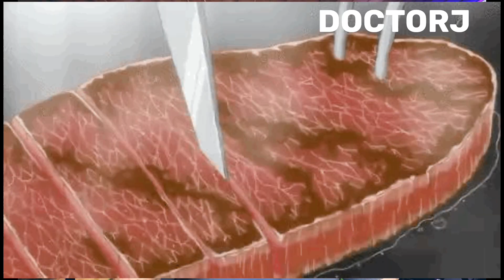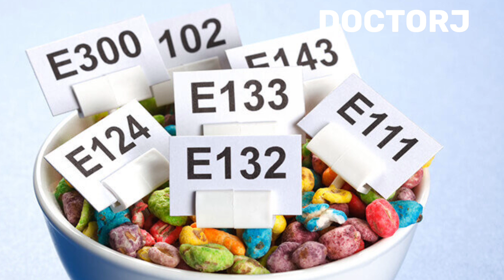10 Foods That Cause Inflammation in Men and Women | How To Prevent Inflammation | DOCTORJ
#10 foods that cause inflammation in men and women how to prevent inflammation inflammatory foods#inflammation
10 Foods That Cause Inflammation in Men and Women
How to Prevent Inflammation
DOCTORJ
Hello Everyone:
I am Dr Jawaid and In this video I have talked about 10 foods that cause inflammation in men and women . My videos are an attempt to create awareness among the people so that they take care of their lives and make informed decisions about their health.
I am a qualified Medical Practitioner with Post graduate medical qualification. I am uploading health related videos purely on the basis of scientific knowledge and research.
The information shared in my videos is based purely on latest scientific information.If you like the video kindly like,share and subscribe to my channel DOCTORJ as your encouragement will motivate me to make quality health related content on the basis of research and authentic medical knowledge so that everyone is benefited irrespective of caste,creed and religion.I will be obliged.
Thanks
Dr JAWAID Zargar
MBBS,MS

The sole purpose of my channel and this video is my passion for spreading the scientific knowledge for educational purposes only and the information shared in this video is my personal view and opinion  on the basis of my knowledge gained by way of my medical degrees, books, scientific journals, research papers and online medical websites.This information should not be treated as a substitute for professional medical advice obtained from a qualified medical practitioner for diagnosing or treating a medical condition or topic of discussion in this video.This information also does not create a doctor patient relationship between the patient/person and the content creator. For all your health related problems you should contact your qualified medical practitioner.
Thanks.
Dr Jawaid Zargar
MBBS, MS
inflammation inflammatory disease inflammatory bowel disease # how to prevent inflammation